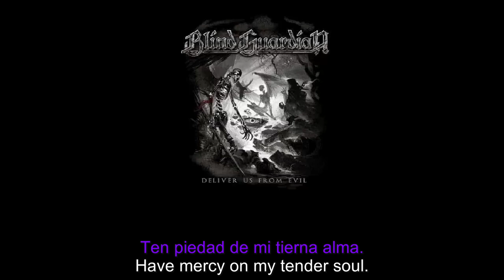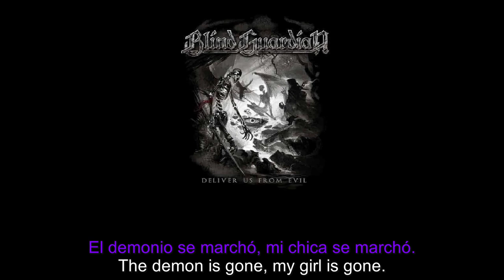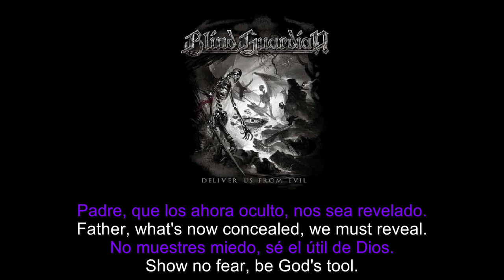Blind Guardian - Deliver Us From Evil (lyr-sub)(eng-cast)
Artist: Blind Guardian
Song: Deliver Us From Evil
Album: The God Machine

I do not anything of this song.